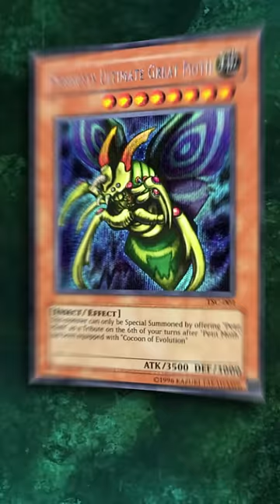The Real Strongest Classic Card - Perfectly Ultimate Great Moth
The original printing of Perfectly Ultimate Great Moth stated that this monster can only be special summoned on the sixth turn after petit moth has been equipped with Cocoon of Evolution. However, it failed to have the standard clause of hard to summon boss monsters, that prevents it from being able to be normal summoned or set. So it's original printing, you could actually normal summon Perfectly Ultimate Great Moth as long as you had two tributes, for a 3500 attack beatstick. Which was easily the strongest monster of the DM era, beating out the blue-eyes white Dragon which was supposed to be the strongest normal summonable monsters at 3000 atk. However, this was obviously not intended, so it's very first errata, it was changed to have the clause work cannot be normal summon or set, in addition to its other effects, and was relegated to absolutely garbage status. Until they release Cocoon of Ultra Evolution many years later that allowed you to cheat it out much easier.